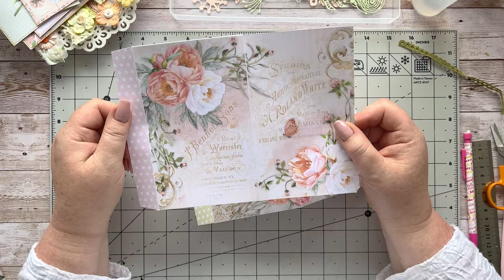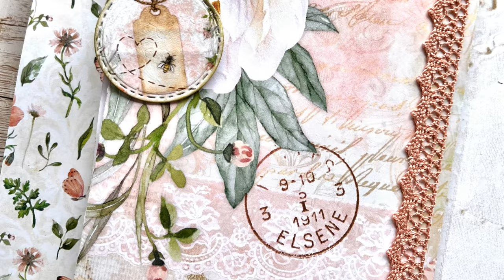A Journal Insert using my Mini Kit!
Hello and welcome, my friends.   Thank you so much for popping by.

I am really mixing things up today, using my Wildflower Mini Journal kit for a project in my Large Wildflower Journal.  I wanted to show you how you can use a kit meant for a certain purpose, for something quite different. I hope you are keen to see how it all came together.

I have a new Website where you can find all my latest kits and great offers.  So I invite you to come and take a look.

NEW Kits can be found in my Etsy store in the NEW THIS MONTH folder. I have created a PDF and JPEG format, which is included in both digital listings, as well as an A4 size (8.25" x 11.75") and
US Letter (8.5 x 11) size.

Here are the links:

A4 Mini Wildflower Wishes DIGITAL Journal Pages Kit

US Letter Mini Wildflower Wishes DIGITAL Journal Pages Kit

2 x MINI JOURNAL Wildflower Wishes PRINTED KITS

3 X MINI JOURNAL Wildflower Wishes PRINTED KITS

These are some of my favourite tools, that I use on a regular basis while crafting.

My Facebook Group:  Fans of Angela Kerr Designs